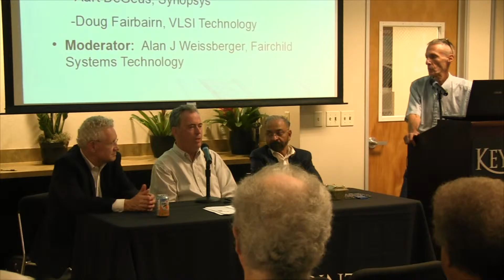19 Microprocessors as Microcontrollers displaced by SOCs